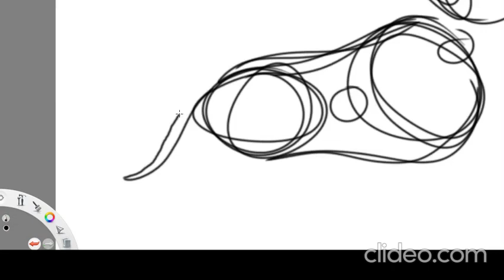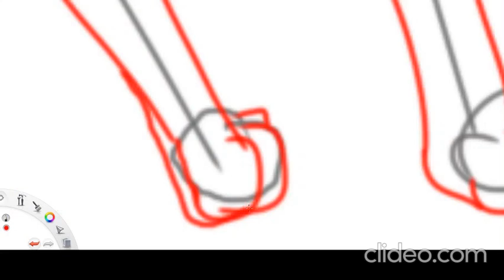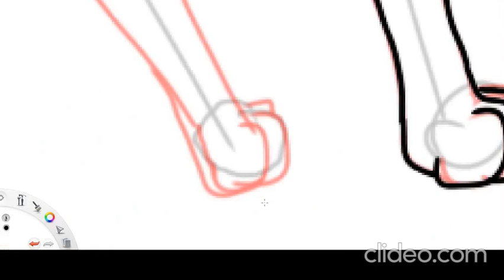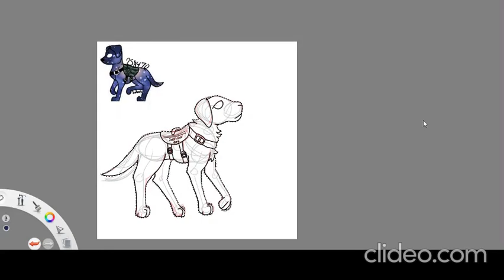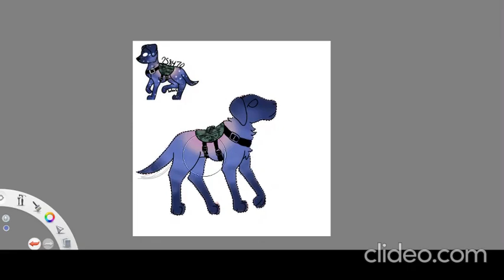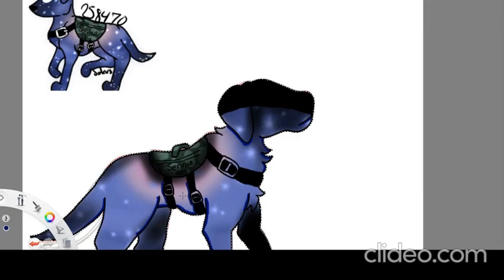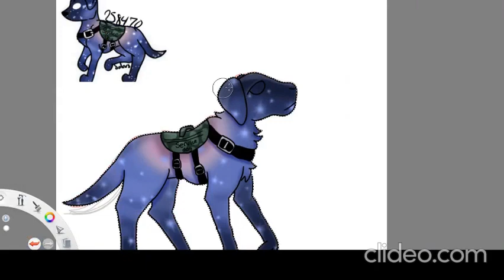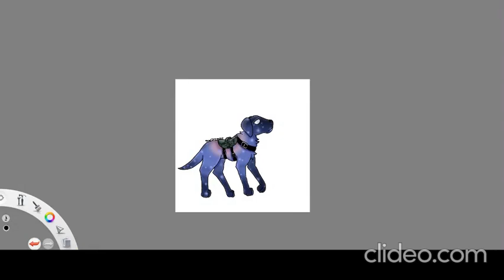Aegon| OC Speedpaint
Hello!
I figured it out! I made my first ever speedpaint!!

Please disregard the watermark.

PROGRAMS USED:
Clideo
Autodesk Sketchbook
CompuClever Ultra ScreenRecorder

Here is the link to my deviantart!

Stay Fierce!